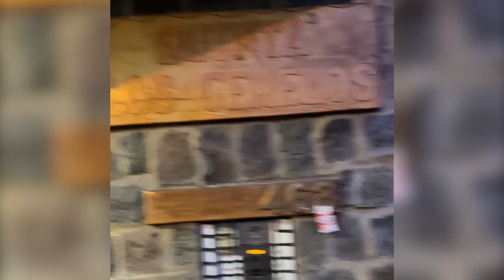Le hicimos esta broma al mas querido del Ecuador